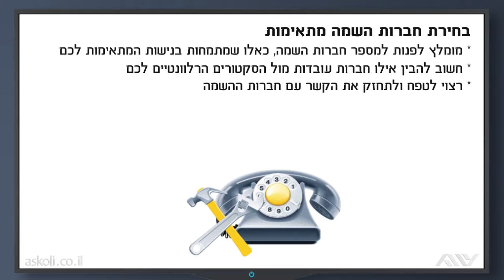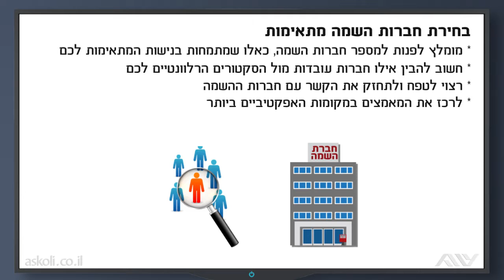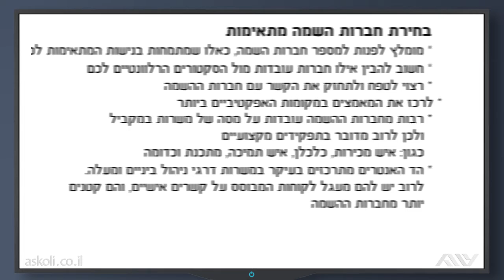חיפוש ומציאת עבודה | 9 - בחירת חברות השמה מתאימות